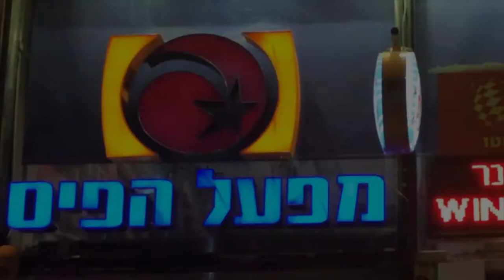Dreams On Key - The Making Of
Dreams On Key
Created By Gal Shapira, Omer Most, Ilan Zamir.
59 Sec Mobile Challenge - Haifa International Film Festival 2014.